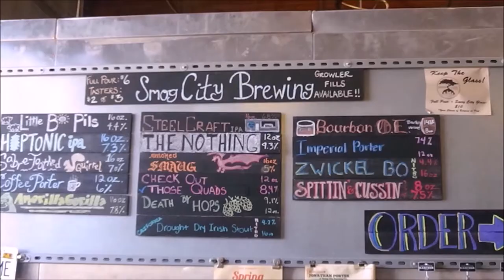Bourbon County Brand Stout (2014 Vintage) - RUI - Beer Review #1117